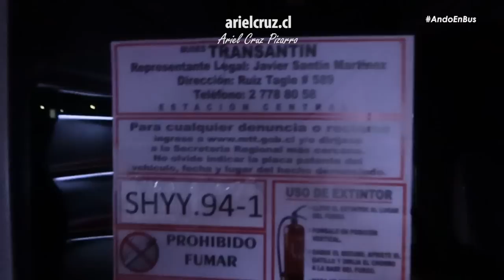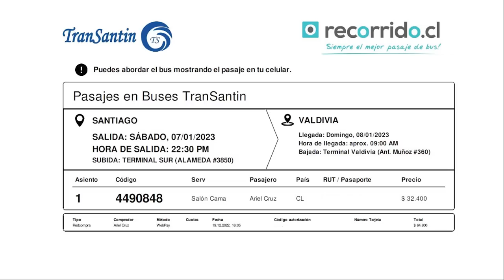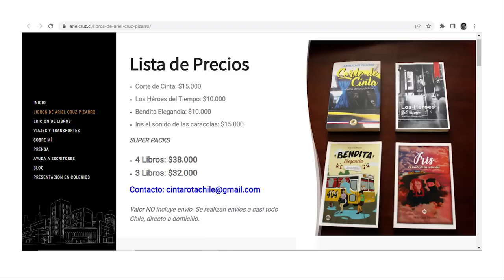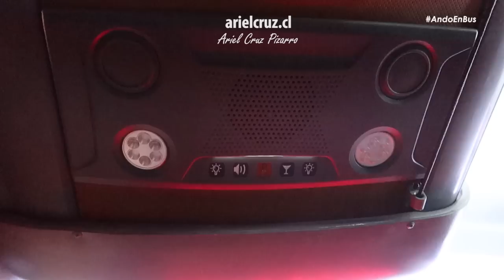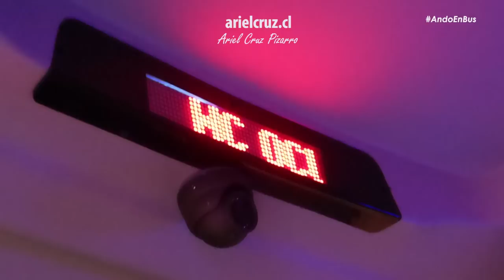Viaje TRANSANTIN SANTIAGO VALDIVIA en bus Comil Invictus DD Scania SHYY94 | Ando en Bus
Episodio de 'ANDO EN BUS' (Riding Buses, en inglés) en la clásica ruta Santiago - Valdivia en el sur de Chile, en la empresa Buses Transantin. Viajamos en uno de los nuevos buses Comil Invictus DD que incorporó esta empresa a fines de 2022.
El servicio tiene asientos Salón Cama que son asientos anchos, con puertos USB, posavasos, luz de lectura, cortina de privacidad y climatización. El bus tenía 1 semana de servicio cuando lo tomamos.
Nuestro viaje comienza en el Terminal Sur de Santiago, aunque el bus venía desde Viña del Mar. La ruta completa de hoy en día es Valparaíso - Viña del Mar - Santiago - Temuco - Valdivia. Este viaje fue el inicio de unas mini vacaciones con mi mamá en la ciudad de Valdivia.
El bus es un Comil Invictus DD, chasis Scania K440, placa SHYY94 e inscrito en Diciembre 2022. Por dentro, este bus de Transantin tiene 43 asientos Salón Cama, en el primer piso hay 12 butacas Salón Cama y en el segundo piso tiene 31 butacas.

CRONOLOGÍA
00:00 Presentación y Mapa viaje Santiago Valdivia
00:25 Previa y llegada del bus en Terminal Sur Santiago
02:17 Viaje nocturno en bus Transantin
04:39 Baño de bus Comil Invictus DD Transantin y madrugada
06:10 Ficha bus Comil Invictus DD Transantin
06:34 Boleto bus Transantin SALÓN CAMA
07:11 Itinerarios desde Viña del Mar y Valparaíso
07:29 Super Mapa & Libros Ariel Cruz Pizarro
07:56 Amanecer y Terminal de Temuco
09:08 Detalles de interior del bus y pausa técnica
10:31 Viaje Temuco a Valdivia
14:01 Llegada a Valdivia
15:32 Terminal de Buses de Valdivia
17:37 Desayuno en Valdivia

Empresa: Buses Transantin
Bus 'Comil Invictus DD', chasis 'Scania K440', placa SHYY94
Ruta 'Viña del Mar - Santiago - Temuco - Valdivia'
Categoría: Salón Cama